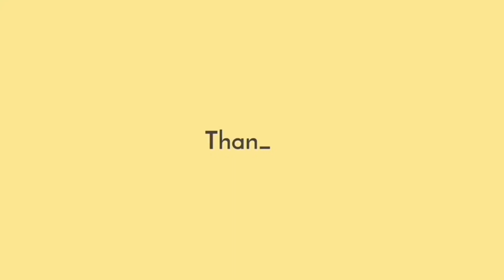คอร์นด็อกชีส กับมาม่าเผ็ดเกาหลี ฟินสุดๆ CORN DOGS & FIRE NOODLES Ep.112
ฝากติดตาม แชร์ และเป็นกำลังใจให้ด้วยนะครับ ☺️ ขอบคุณมากๆครับ ❤️❤️